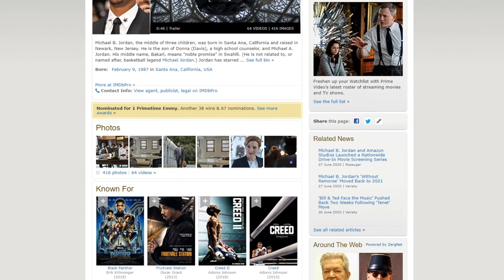Why FANTASTIC FOUR is Trash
Fantastic Four, the 2015 reboot of the 2005 Fantastic Four which was also a reboot of the 1994 movie, The Fantastic Four, so the question, after all these reboots, did they finally get it right?

As far as movies based on comic books or cartoons go, this is... well, probably not the one you wanna show to your friend who says comic-book movies lack substance. BUT, as much as went wrong with Josh Tranks' second feature film after Chronicle, I think these at least some inklings of what could have been a more depth/intimate story. Perhaps the remnants of what could have been had the Fox studio execs and producers let him make the film he wanted. Perhaps, of course, I'm just speculating here. For all I know they wanted to make a film filled with racism, sexism, and misogyny. In any case, I hope you enjoy the video. If you haven't seen Fantastic Four (2015), I'm told it's currently on Disney+ or you can just buy the DVD like a normal person, ;)

If you have a movie suggestion, especially action/sci-fi/cheesy/fantasy movies let me know.

Twentieth Century Fox, Constantin Film, Marvel Entertainment

Dir: Josh Trank (and Stephen E Rivkin [uncredited])
Writers: Jeremy Slater, Simon Kinberg, Josh Trank, (Stan Lee, Jack Kirby [Marvel comic book])

Cast:
Miles Teller, Michael B Jordan, Kate Mara, Jamie Bell, Toby Kebbell, Reg E Cathey, Tim Blake Allen, Dan Castellaneta, Owen Judge, Evan Hannemann, Chet Hanks

The Jam, by Slinky & Mr. Stabalina
Eternal Hope
Superzoom Sounds, Heart Music, Instagram
Everything I Wanted, Billie Eilish - Kobalt Music Publishing, Universal Music Publishing

Clips/Images
Fantastic Four (2015), Fantastic Four (1967), Fantastic Four (2005), Captain America
Marvel

RoboCop 3
Orion

Nintendo 64 Expansion Pak
Nintendo

Home Improvement (1991)
Wind Dancer Productions

IMDb.com
Amazon

Dhalsim
Capcom

Captain Planet and The Planeteers (1990)
TBS Superstation, DIC Entertainment, Cartoon Network